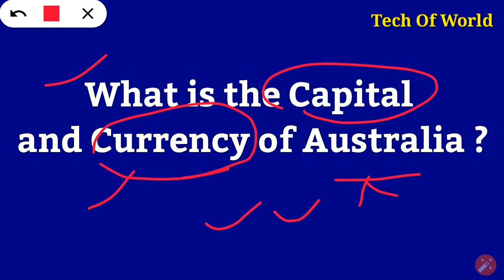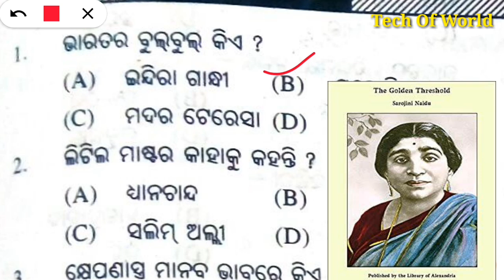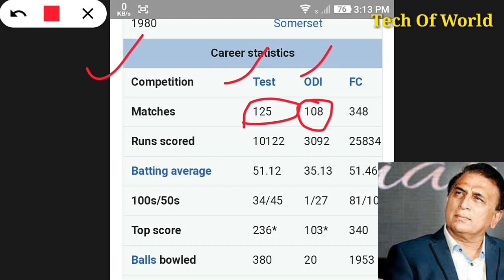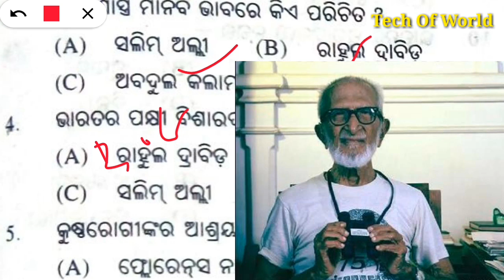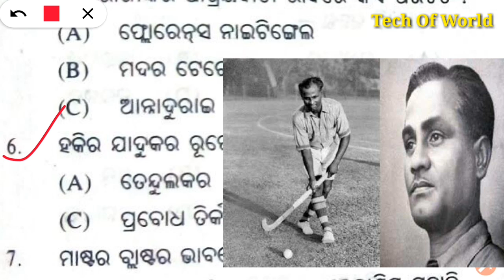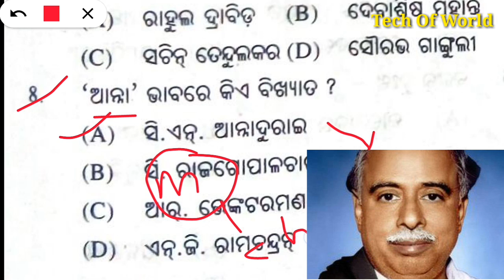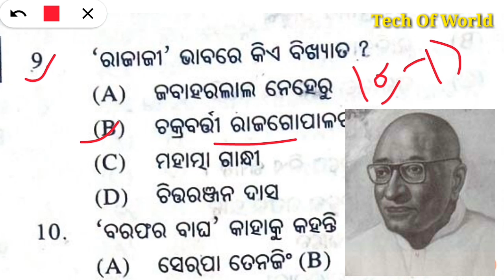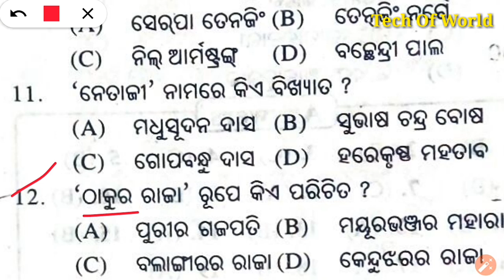Odia General Knowledge !! P- 10 !! Odia GK 2018 !! Odia General Awareness !! Odisha GK Questions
1-RAILWAY Best Books -(Group D & NTPC)